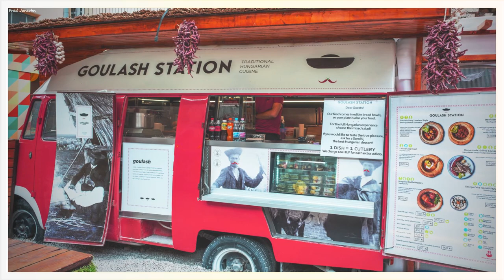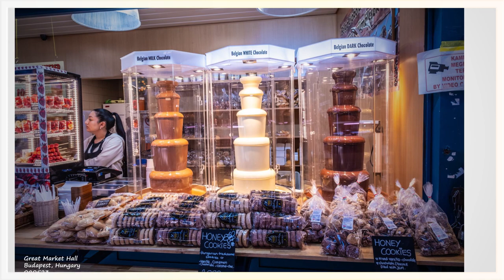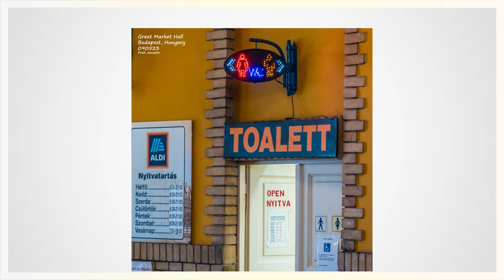"BFEET" Volume VI: Snippets of Budapest, Hungary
Well it had to come: This is the last (maybe next to last!) slide show of Berthy and my all-too-short tour of Budapest while in Hungary earlier this year.
What a ravishingly fascinating, stimulating, and beautiful city it is; so much so this presentation doesn't really do it justice, merely an appetiser to whet your appetite to go visit yourself.
We thoroughly enjoyed our trip. You will too, when you go!
Cheers, Berthy and Fred